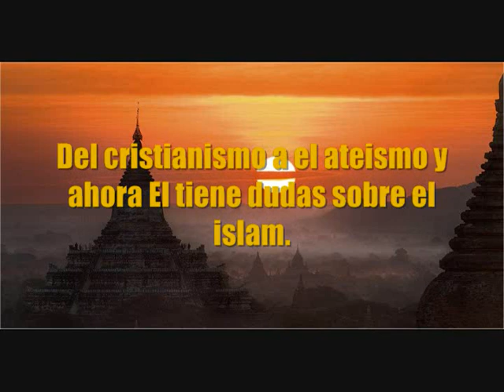Del cristianismo a el ateismo y ahora El tiene dudas sobre el Islam.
Este Lo que Pregunto este Senor ;
Siempre me ha gustado ir con la verdad por delante, así que debería dejar claro que desde hace 12 años soy ateo, y que antes de esto fuí cristiano.
La verdad es que siempre había odiado el islam, pues segun la televisión y los medios, es la imagen que da.
Hace poco me mude a Inglaterra y he conocido Islamistas, que son personas estupendas, por lo que decidí investigar.
He visto muchos de sus videos en youtube, y la verdad es que mi opinión respecto al islam a cambiado, pero aún así tengo algunas dudas.
Las principales dudas son:
¿Es cierto que una mujer puede ser violada por un hombre contra su voluntad, y aun así, ser culpa de la mujer?¿No sería culpa del violador?
¿Es cierto que una persona islamista considera que aquellos que no comparten su fe deben morir?